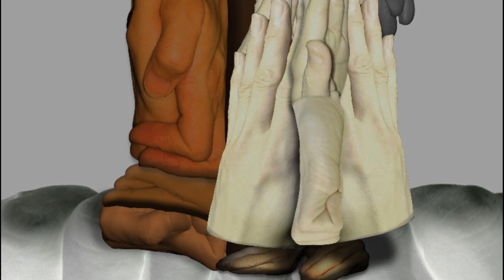[4K] Finger pictures art [ 日本史 Japanese History ] - Finger font Logo Hand Logo フィンガーロゴ ハンドロゴ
0:00  Start
0:13  minamoto no yoritomo 源頼朝
0:33  Sen no Rikyu 千利休
0:53  Oda Nobunaga 織田信長
1:15  Toyotomi Hideyoshi 豊臣秀吉
1:36  Tokugawa Ieyasu 徳川家康
1:55  Miyamoto Musashi 宮本武蔵
2:15  Toshusai Sharaku 東洲斎写楽
2:33  Sakamoto Ryoma 坂本龍馬
2:55  Hijikata Toshizo 土方歳三
3:18  Saigo Takamori 西郷隆盛
3:40  2020 Tokyo olympiques